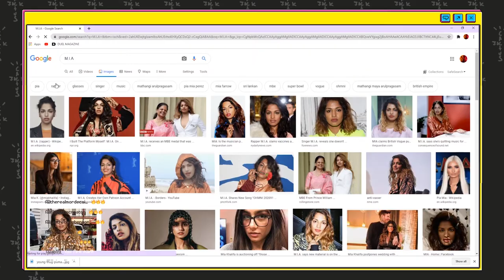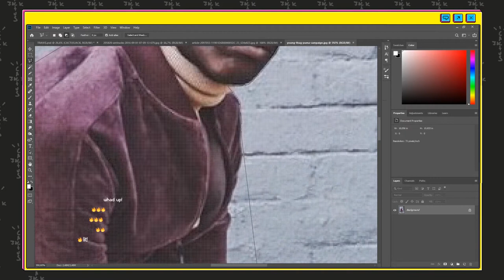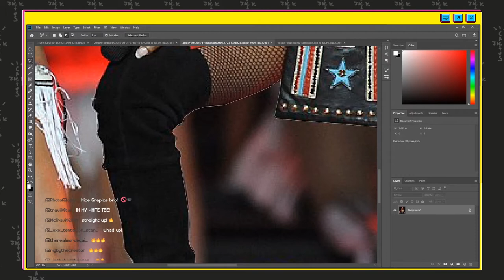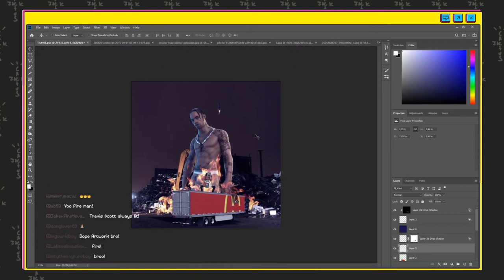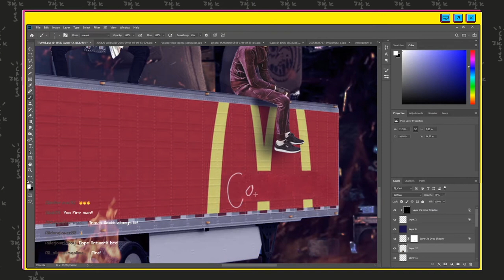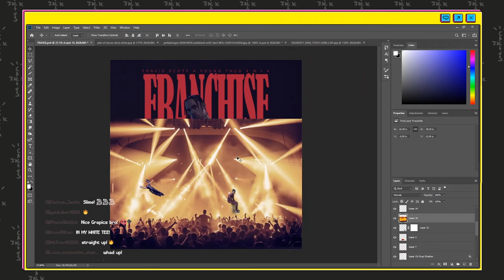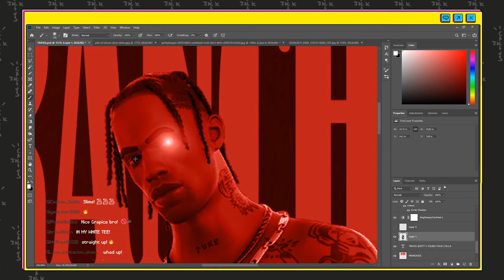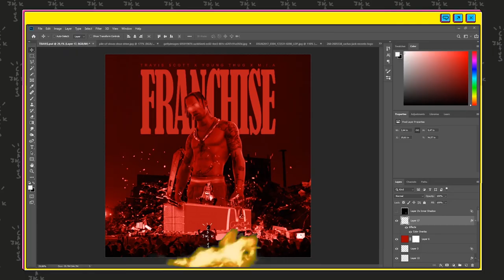Travis Scott FRANCHISE Speed Art - How to make a Travis $cott Album cover Art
This is Not Really a tutorial, I just heard this new Travis drop called Franchise and it just inspired me to do something with it, so its like a Creative Reaction to the song its really fire! 🔥🔥🔥

Thanks for supporting my channel please dont forget to